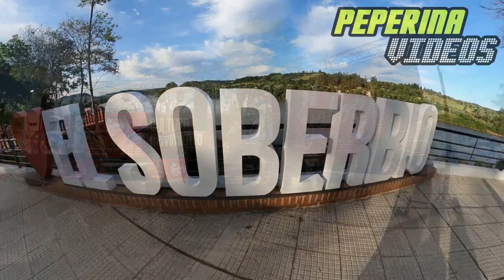YABOTY 2022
11 de Setiembre del 2022, en El Soberbio Misiones, se desarrollo la 11ra. edicion de Yaboty Ultra Maraton, con distancias de 12, 21, 35, 50 y 100 K. El recorrido que se puede ver en este video corresponde a la distancia de 50 K.